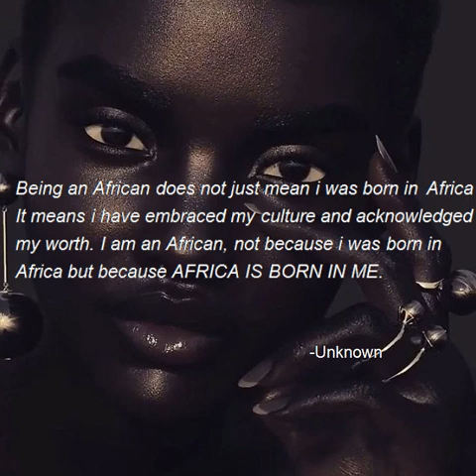GBA - African Ting' (Lyric Video)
GBA perfoming African Ting'.